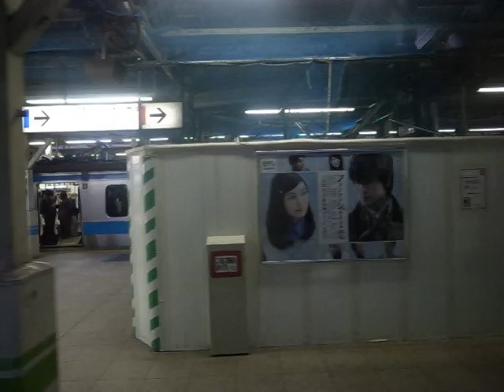東京駅-有楽町駅 山手線 Tokyo to Yurakucho - Yamanote Line 170414